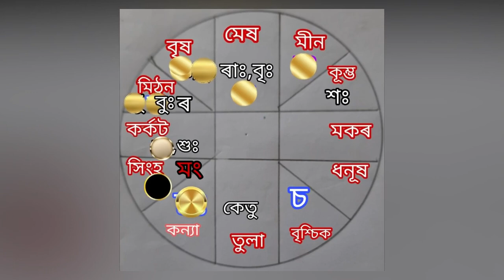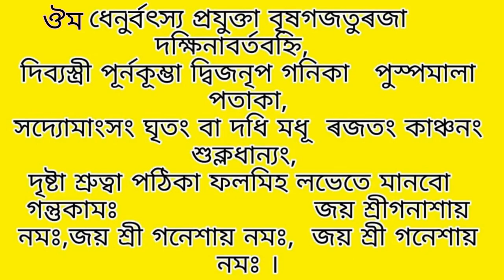আজিৰ দিনপঞ্জী(২জুলাই ১৬আষাঢ়)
Rakhifal#Vedic astrogy#vastu